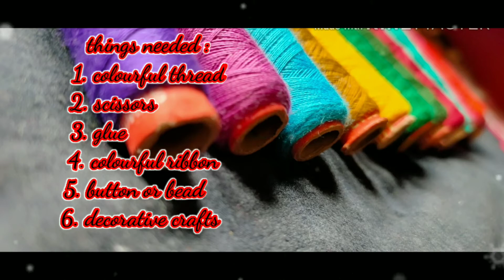How to make Rakhi,राखी,রাখি with Thread ,DIY...within 5 minutes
Rakhi is just not a thread, it is a symbol of eternal love and a promise that is kept till the last breath. A thread rakhi is elegant, uncomplicated and the best choice if your dear siblings wants to keep it on for few days. Now you can make from a large variety of well crafted flower thread rakhis. Due to the coronavirus pandemic, people are cautious of stepping out of their homes to buy rakhis for the upcoming festival. So as a result , we have made safety home made rakhi for our siblings...thank you